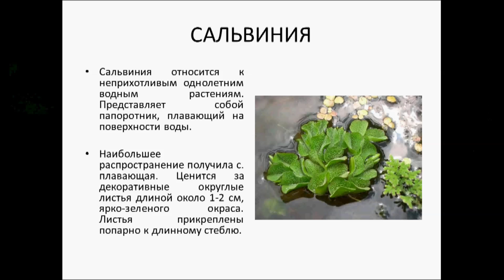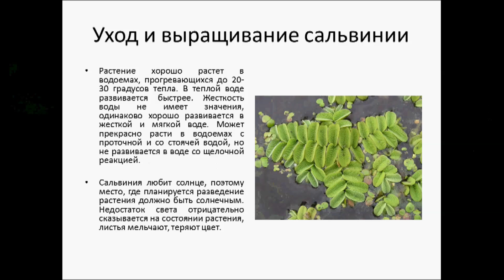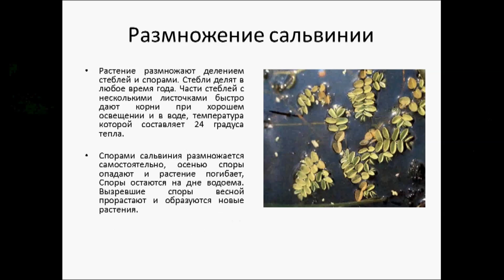САЛЬВИНИЯ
Сальвиния относится к неприхотливым однолетним водным растениям. Представляет собой папоротник, плавающий на поверхности воды. Наибольшее распространение получила с. плавающая. Ценится за декоративные округлые листья длиной около 1-2 см, ярко-зеленого окраса. Листья прикреплены попарно к длинному стеблю.